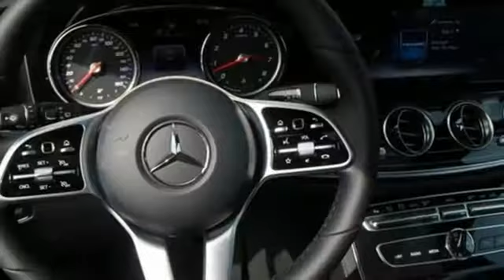New 2019 Mercedes-Benz E-Class Annapolis MD Baltimore, MD QK561128 - SOLD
Year: 2019
Make: Mercedes-Benz
Model: E-Class
Trim: E 450
Engine: 3.0L V6 BiTurbo
Transmission: 9-Speed Automatic
Color: Gray
Interior: Black
Stock #: QK561128
VIN: WDDZH6JB4KA561128

Address:
324 Sixth St